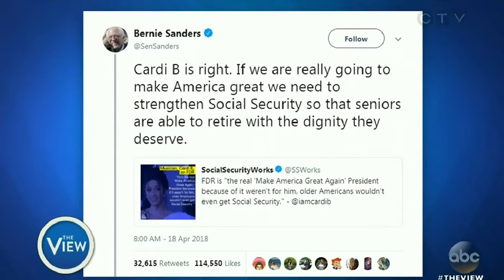The View, Anna Navaro could she potentially be new co host, plus Dana Perino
the view with guest host Anna Navaro, plus Dana Perino